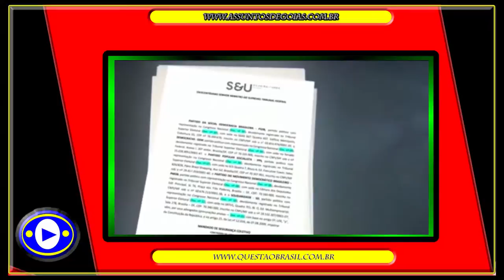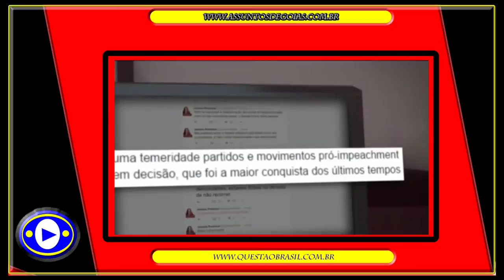O Brasil ainda não virou a pagina do Impeachment Lambança no Senado pode trazer Dilma de volta